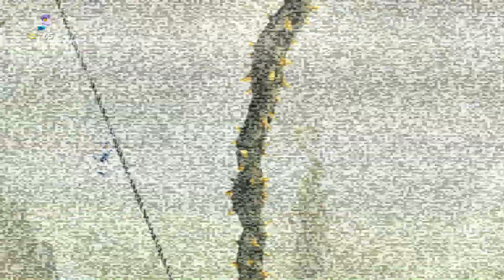Rayman Legends | 8-битный хардкор - Оркестровый хаос!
Искаженный визуал и музыкальная заточка под 8-битный стиль, а так же усложнения режима прохождения с одной попыткой на уровень! Пример истинно светлого, доброго, креативного игрового искусства. Чистое прохождение музыкального 8-битного уровня Rayman Legends "Оркестровый хаос". Наслаждайтесь, друзья!